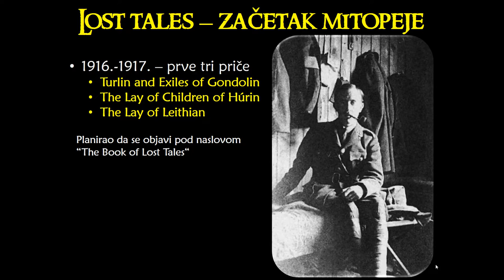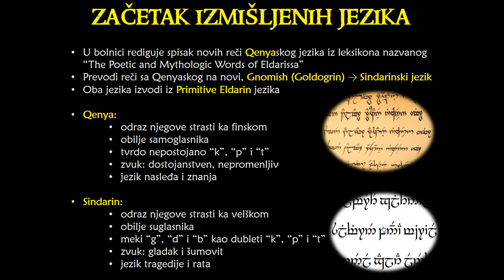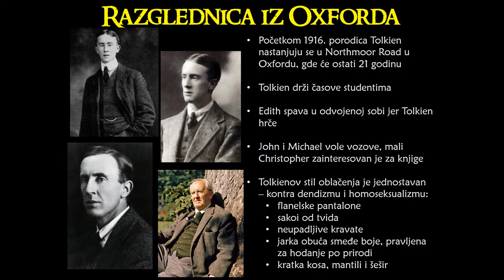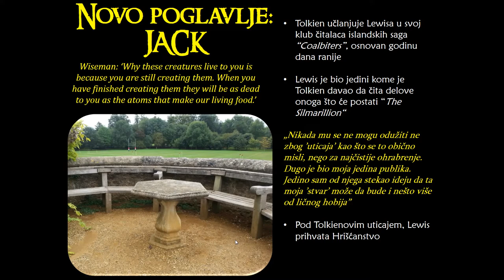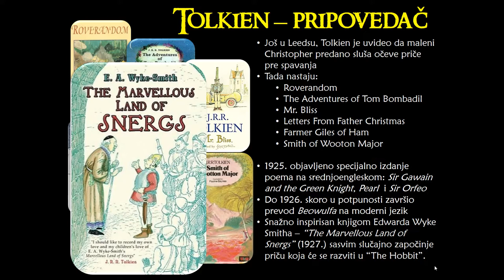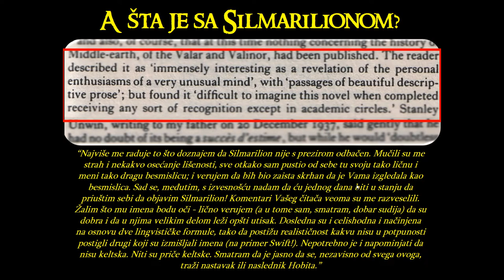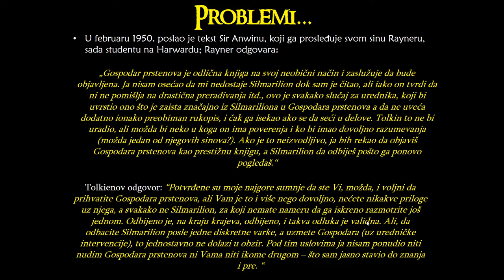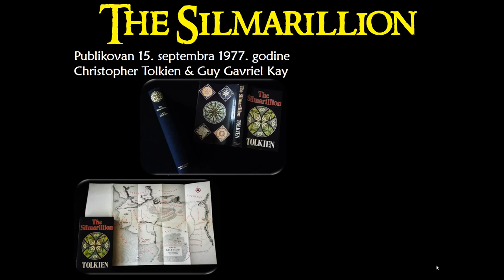Dž. R. R. Tolkin - Biografija 2/2: Kako su nastajali "Silmarilion", "Hobit" i "Gospodar prstenova"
Otvori za sadržaj:

U drugom i poslednjem delu ovog mini serijala pričam o Tolkinovom svakodnevnom životu u Oksfordu, nastanku i razvoju njegovih izmišljenih jezika i književnih dela  - priče za decu, "Silmarilion", "Hobit" i "Gospodar prstenova" i o poteškoćama koje je imao sa izdavačima i izdavačkim kućama.

00:00 Začetak mitologije
5:22 O izmišljenim jezicima
8:43 Tolkin o srpskom jeziku
11:35 Porodični život u Oksfordu
19:08 Prijateljstvo sa Klavom Stejplesom Luisom, tvorcem Hronika Narnije
22:30 The Inklings
25:28 O pričama koje nisu vezane za Srednju zemlju (Roverandom, Farmer Gil od Buta, Kovač iz Velikog Vutona)
28:24 O nastajanju i objavljivanju Hobita
33:58 O nastajanju Gospodara prstenova
37:03 O (slučajnim) poklapanjima vezanim za arijevsku ideologiju
43:49 O objavljivanju Gospodara prstenova
48:15 O dobijanju počasnog doktorata i Tolkinovoj smrti